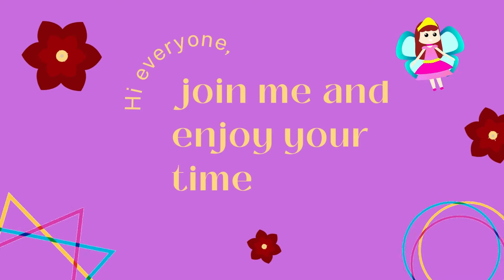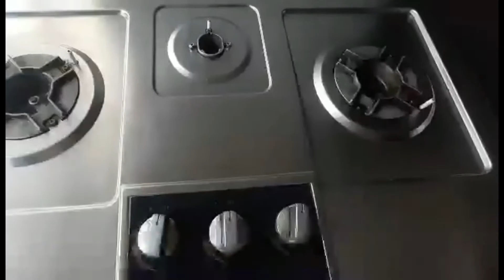গ্যাসের চুলা পরিষ্কার করার সবচেয়ে সহজ পদ্ধতি| How to clean gas stove ? Kitchen Tips| Kitchen Hacks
Hello everyone!!! I'm a Bangladeshi woman. I love my family, my home where i live. I love to cook in a very simple way . I also like to decorate my home. In this channel you will see how I manage my kitchen and home. I hope you will be benefited by watching my videos.

গ্যাসের চুলা পরিষ্কার করার সবচেয়ে সহজ পদ্ধতি  . How to clean gas stove easily / Deep clean tips of gas stove.